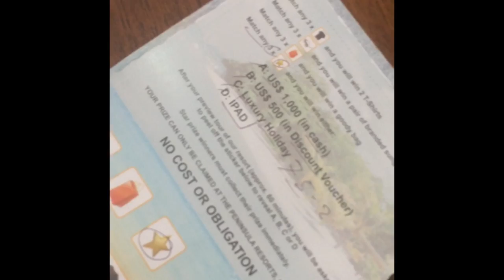GETTING A NEW SADDLE AND ALMOST WINNING $1000 | BALI VLOG